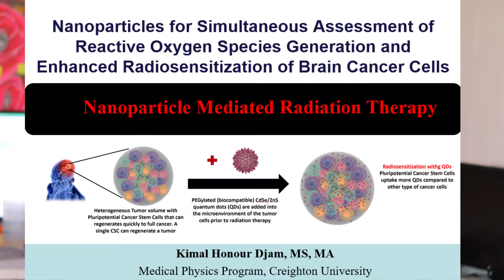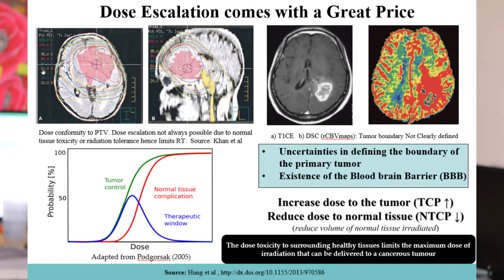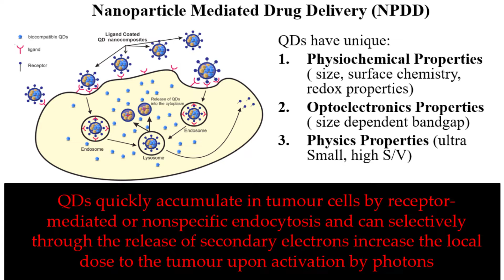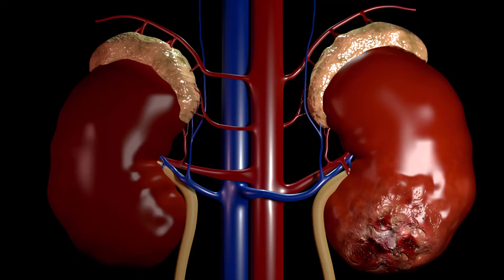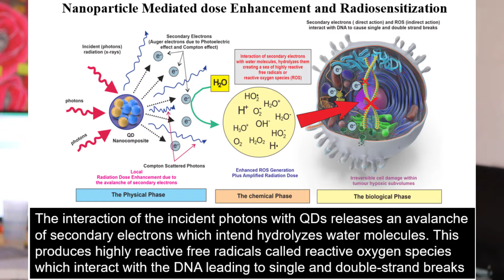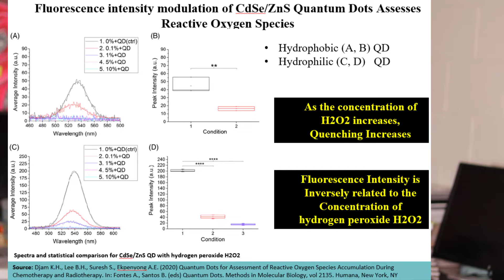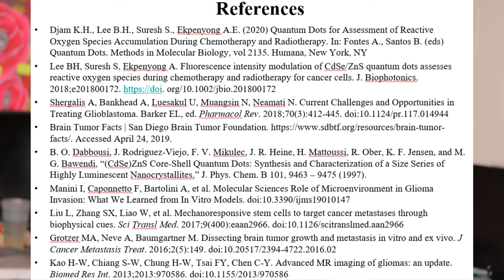Nanoparticle Mediated Radiation Therapy with Quantum DOTS